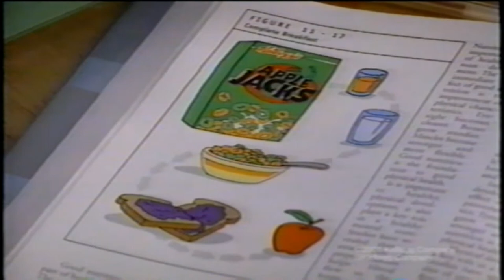Apple Jacks Breakfast Cereal 'Hey Smart Guys' TV Commercial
Why do you eat Apple Jacks?

2001